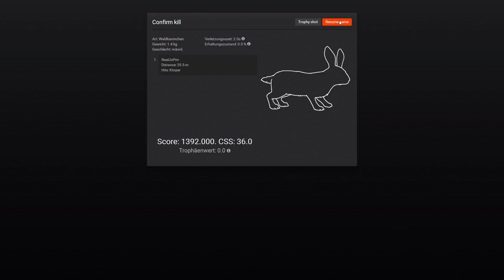LP theHunter #102 - Grasshopper